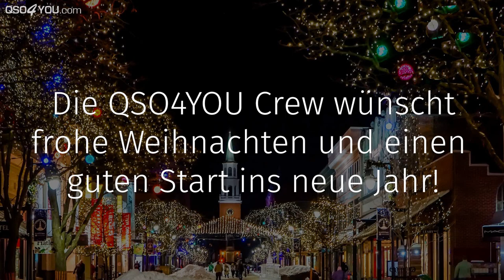IT-Messen, FISI Abschlussprüfung, Artikel 13, Geschenke online kaufen? - QSO4YOU Tech Talk #11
Timecodes
00:00 - Intro
01:37 - Ist das Ende der CeBIT auch das Ende aller IT-Messen?
43:35 - Feedback zur IHK-Abschlussprüfung Fachinformatiker Systemintegration
22:06 - Artikel 13 und die Meinung von YouTubern
01:45:41 - Geschenke online oder besser offline kaufen?
01:42:41 - Achtung Update!
01:29:20 - IT-Security News
01:00:59 - Sonstige Themen

CREDITS

--- Videoschnitt ---
Steffen Kolb

--- Thumbnaildesign ---
Felix Jüngst

--- Videodesigns ---
Felix Jüngst
Sebastian Göhler
Steffen Kolb

AUDIO PODCASTS VON QSO4YOU
SERVER

UNTERSTÜTZE QSO4YOU

© QSO4YOU 2018